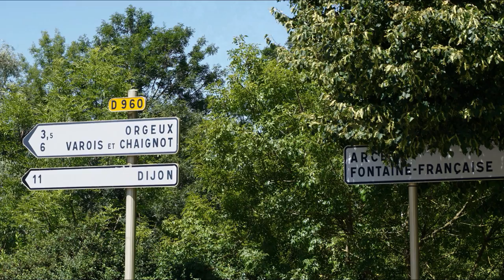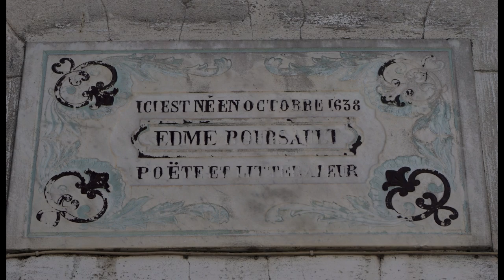1 Le Nord Via La Côte D'or 2016